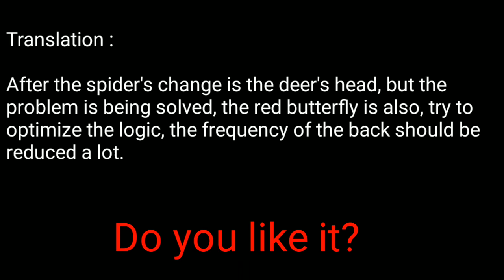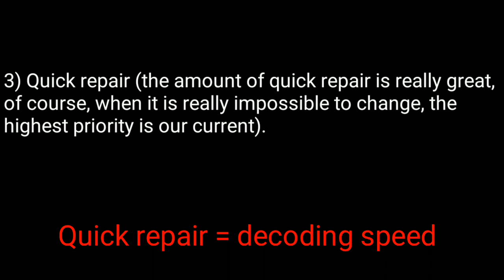UPCOMING UPDATE LEAK | identity v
identity v
Upcoming update
Leak

My id 1142882 (asia)

Device : Oppo F3+
Record : Du Recorder
Edit : Kinemaster

Thanks all you are the best